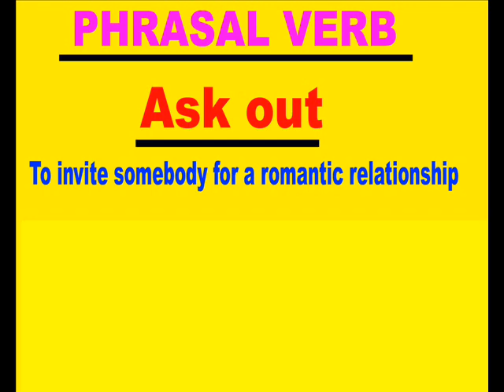Spoken English Through Telugu - Cell -70 75 79 37 19